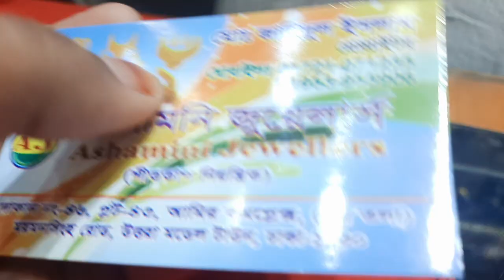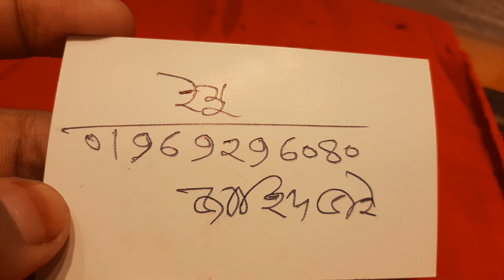২ আনা সোনার ব্রেসলেট দাম ও কালেকশন /gold breslet jewellery collection